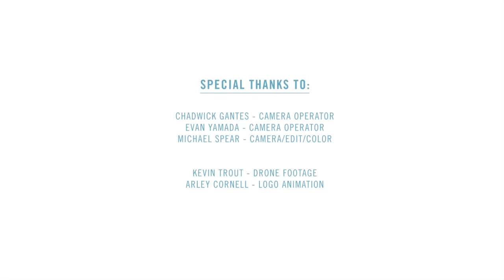Lenny Ignelzi: Honesty In Art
Lenny Ignelzi at CreativeMornings San Diego, April 2015. Free events like this one are hosted every month in dozens of cities. Discover hundreds of talks from the world's creative community